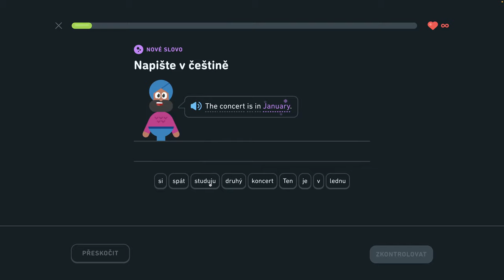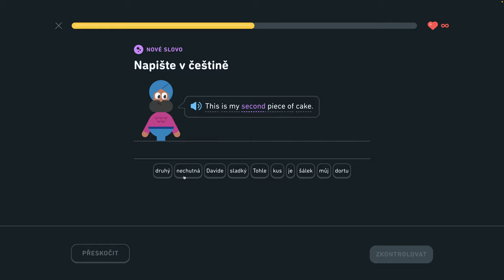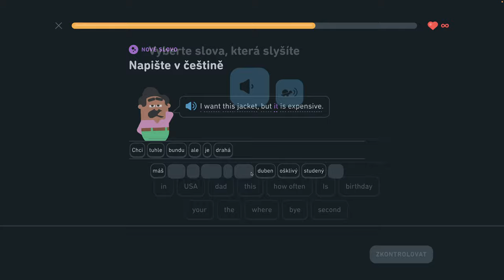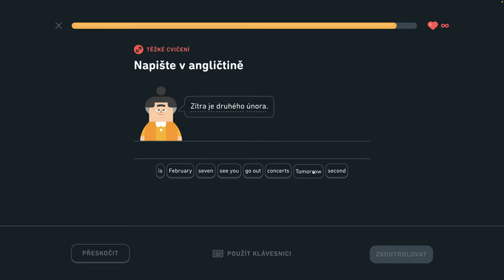🇺🇸 S2, J4 - Diskutujte o narodeninách 1/6 - Diskutujte o narodeninách, popíšte sťahovanie